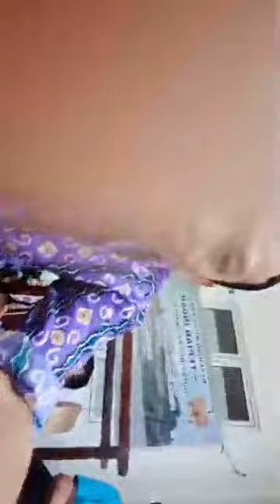Musik Panting Tepian indah mengisi acara lomba 17 agustusan di gg. 2 jl. Sirad salman Samarinda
Vokal : Rika efendi,  erna dan adawiyah serta ibu2 panitia lomba

Kami generasi muda banjar kaltim yang tergabung pada Sanggar seni banjar tepian indah samarinda,belajar dan mencoba Melestarikan kebudayaan daerah asli banjar seperi musik panting,usung jinggung/penganten,kuntau banjar, dan tari tari khas tradisional banjarmasin di samarinda kaltim, agar tidak hilang di telan oleh jaman now.